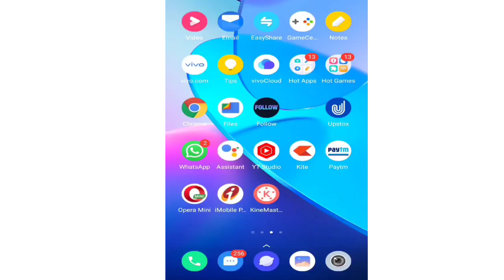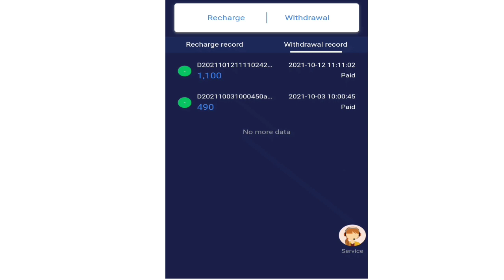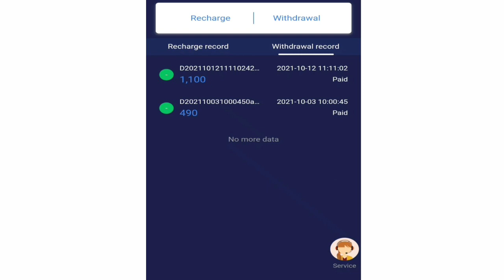Follow app real or fake | payment proof telugu.